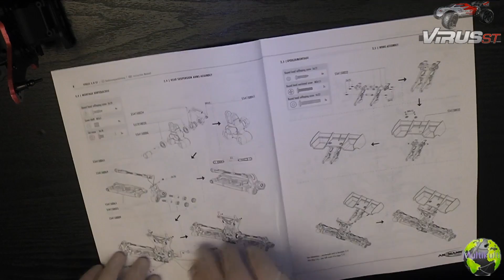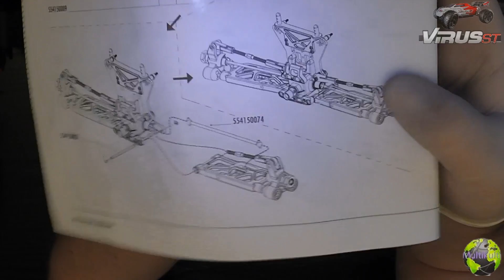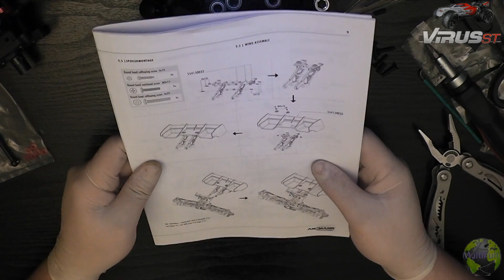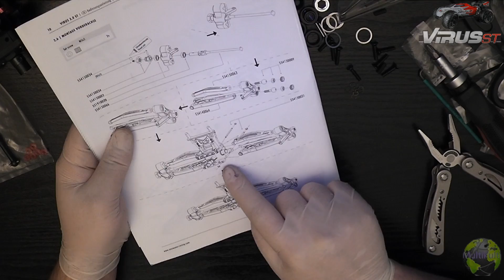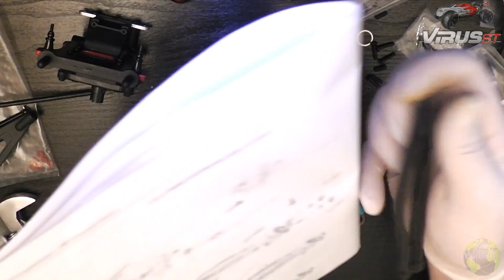Rc Tagebuch Ansmann Virus ST Vorder und Hinterachse Zusammenbau | FULL HD | Deutsch Teil 4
Carbon jetzt mit Farbe hmm... schaut selbst und sagt mal eure Meinung dazu